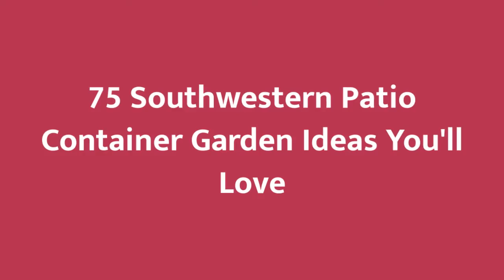75 Southwestern Patio Container Garden Design Ideas You'll Love ➤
0:00:00 - Intro
0:00:12 - Southwestern Patio Container Garden Design Ideas You'll Love: Inspirations 1 to 25
0:01:02 - Southwestern Patio Container Garden Design Ideas You'll Love: Inspirations 26 to 50
0:02:03 - Southwestern Patio Container Garden Design Ideas You'll Love: Inspirations 51 to 75

👋 Well Hello!